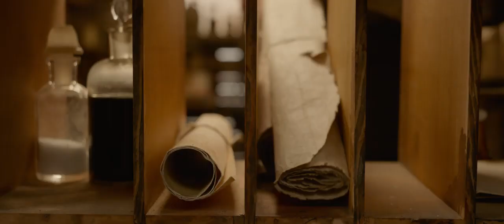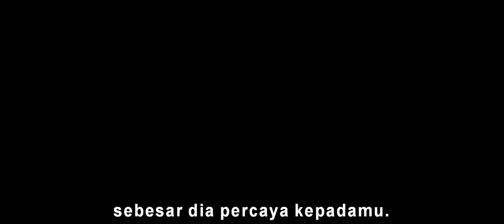Official Trailer CALL OF THE WILD - Tayang di Cinema XXI Mulai 21 Februari 2020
Petualangan seru Harrison Ford bersama anjing yang menggemaskan! Film CallOfTheWild akan tayang di Cinema XXI mulai 21 Februari 2020!

Diadaptasi dari sastra klasik yang dicintai, menceritakan kisah Buck, seekor anjing yang berhati besar, dimana kehidupan rumah tangganya berubah ketika ia tiba-tiba diambil dari rumahnya di California dan dipindahkan ke alam liar yang eksotis di Yukon Alaska selama Gold Rush tahun 1890-an. Saat rookie terbaru di tim pengirim surat dengan kereta luncur anjing - yang akhirnya akan menjadi pemimpinnya - Buck mengalami petualangan seumur hidup, akhirnya menemukan tempat sejatinya di dunia dan menjadi tuan dalam hidupnya sendiri.